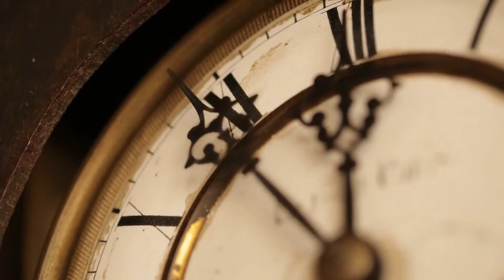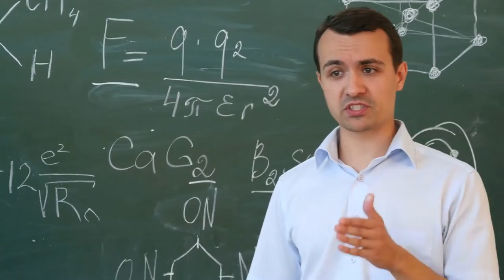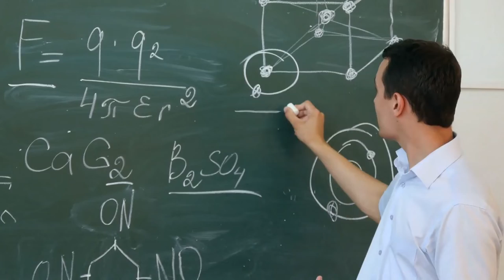Decisions Decisions Joke